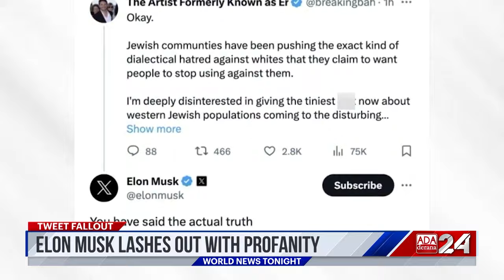Ada Derana World News Tonight | 30th November 2023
➡️ Gaza truce extended
➡️  U.S accuses Indian official of orchestrating plot to kill Sikh separatist
➡️ Henry kissinger dies at 100